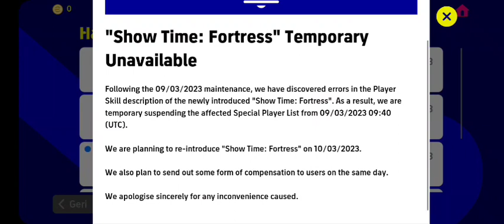SHOW TİME PAKETİ NEREYE GİTTİ??!! KONAMİDEN AÇIKLAMA...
Herkese merhabalar,

Bugün gelen showtime oyuncu paketi bi süreliğine kaldırılmış.. Detaylar videoda..